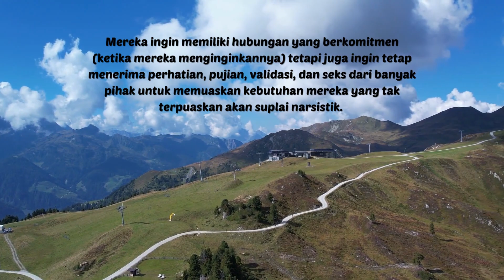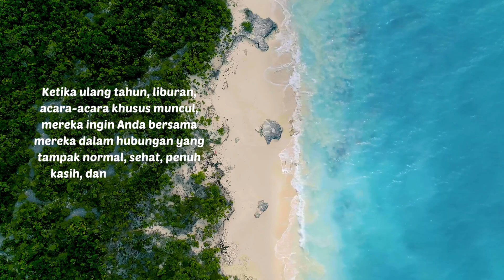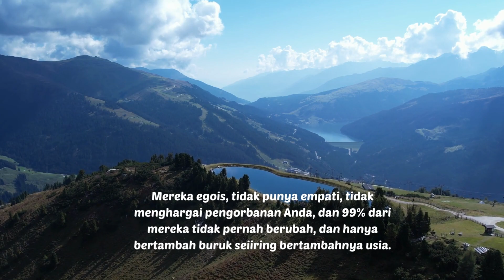Si Narsistik Bertahan Dalam Hubungan Jangka Panjang Meski Mereka Tidak Mencintai Anda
Si narsistik ingin memiliki hubungan yang berkomitmen (ketika mereka menginginkannya) tetapi juga ingin tetap menerima perhatian, pujian, validasi, dan seks dari banyak pihak untuk memuaskan kebutuhan mereka yang tak terpuaskan akan suplai narsistik.